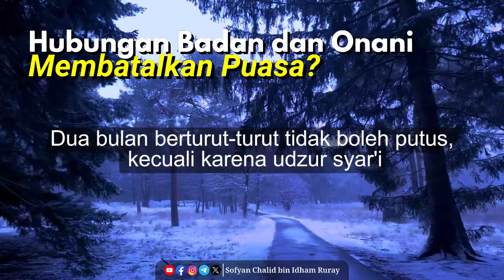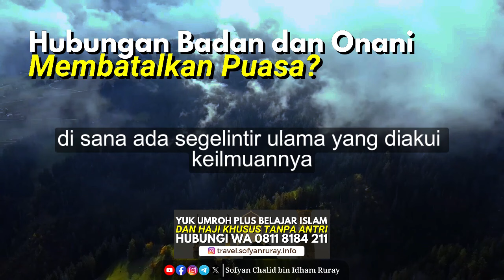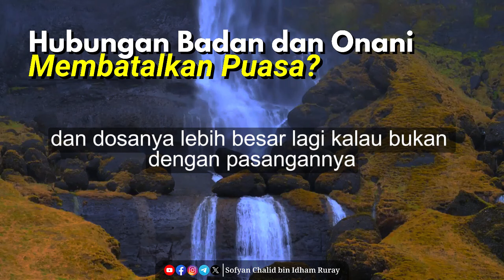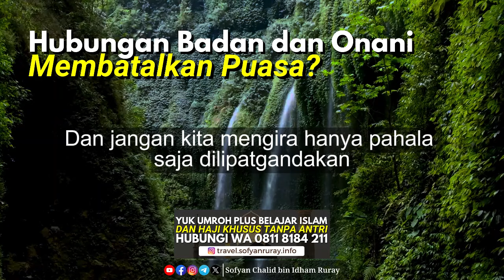HUBUNGAN BADAN DAN ONANI MEMBATALKAN PUASA?